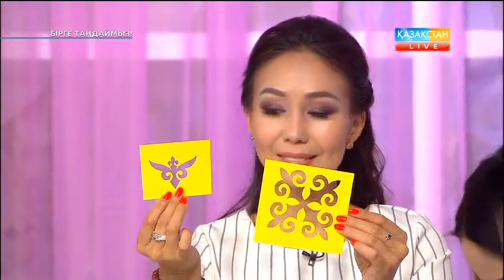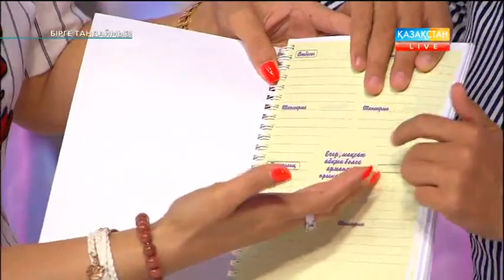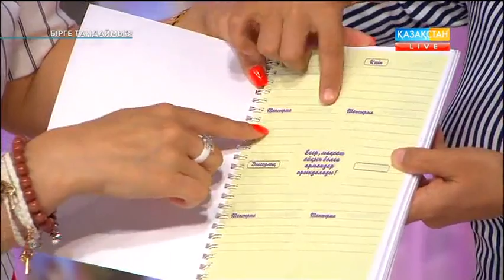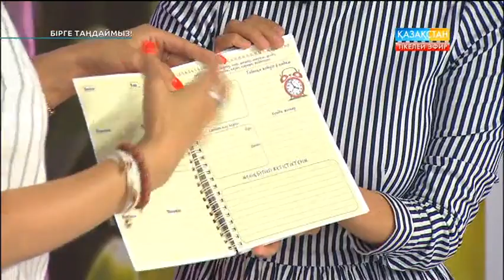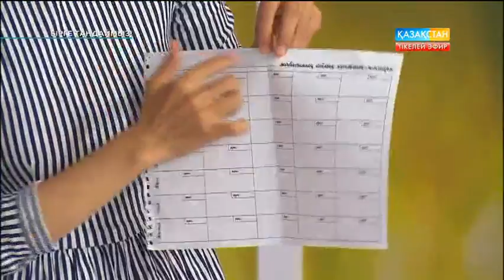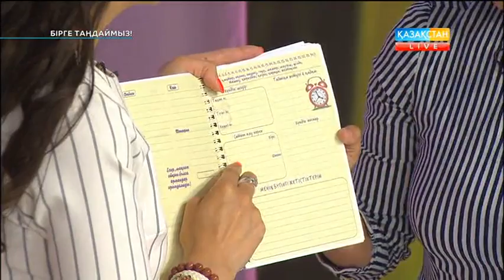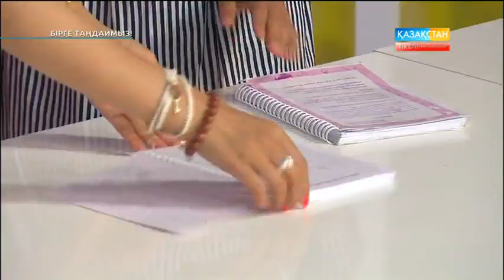Бірге таңдаймыз - Сарымсақ қосылған нан пісіру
Сарымсақ қосылған нан пісіру. Маман кеңесі: ақ шашты көрсетпеудің әдіс-айлалары мен оны емдеу тәсілдері. «Бірге үйренеміз» айдары. Терезе, есік, еденді сырлауға арналған бояу түрлері: иісі, тез кебуі, бояудың қанық болуына қарай таңдау тәсілдері